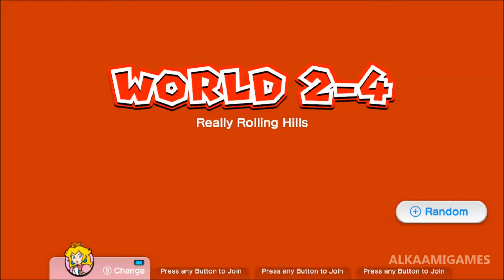Mario 3D World 2-4 All Green Stars & Stamp LOCATIONS!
Mario 3D World |- World 1 -| (100%) All Green Stars & Stamps!
Mario 3D World |- World 2 -| (100%) All Green Stars & Stamps!
Mario 3D World |- World 3 -| (100%) All Green Stars & Stamps!
Mario 3D World |- World 4 -| (100%) All Green Stars & Stamps!
Mario 3D World |- World 5 -| (100%) All Green Stars & Stamps!
Mario 3D World |- World 6 -| (100%) All Green Stars & Stamps!
Mario 3D World |- World 7 -| (100%) All Green Stars & Stamps!

"Mario" "Wario" "Peach" "Princess Peach" "Toad" "Luigi" "Stars" "Green Stars" "Stamps" "Desert" "First World" "Puzzle" "Co-op" "Wii u " "wiiu" "Nintendo" "Secrets" "Castle" "Save the princess" "Boss Fight"

Mario 3D World (World ONE 100%) All Green Stars & Stamps

World 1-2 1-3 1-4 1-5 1-A 1-6 1-7 Bowser Peach Walkthrough

Mario 3D World (World TWO 100%) All Green Stars & Stamps

World 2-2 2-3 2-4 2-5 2-B 2-A 2-6 2-7 Bowser Peach Walkthrough

Mario 3D World (World THREE 100%) All Green Stars & Stamps

World 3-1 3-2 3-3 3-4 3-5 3-C 3-A 3-6 3-7 Bowser Peach Walkthrough

Google+ : +AlKaamiGames